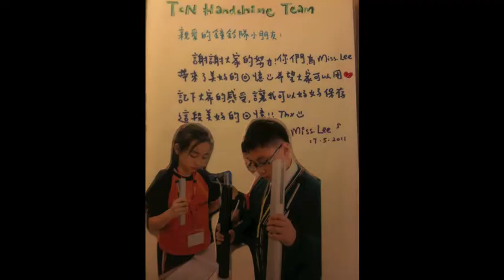Golliwogg's Cake Walk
S.K.H Tin Wan Chi Nam Primary School Senior Handbell Team